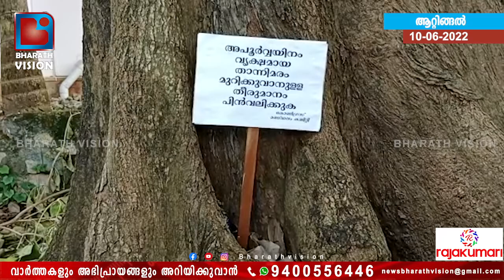ശുചിമുറി സ്ഥാപിക്കാൻ മരം മുറിക്കാൻ അനുവദിക്കില്ല : കോൺഗ്രസ്‌ വൃക്ഷ പൂജ നടത്തി...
വാർത്തകളും അഭിപ്രായങ്ങളും അറിയിക്കുവാൻ  ph:  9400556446